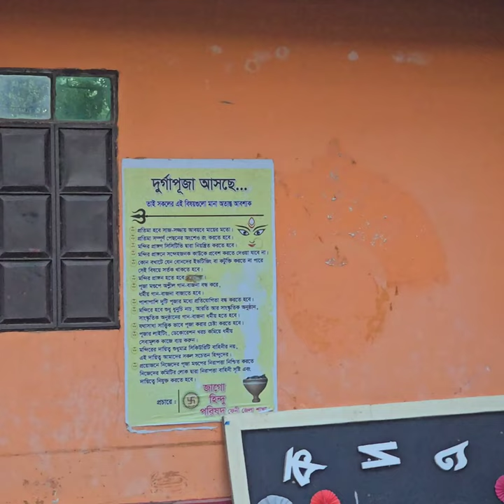Mobile Water Treatment Plant - ভ্রাম্যমান ওয়াটার ট্রিটমেন্ট প্লান্ট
Mobile Water Treatment Plant - ভ্রাম্যমান ওয়াটার ট্রিটমেন্ট প্লান্ট, ২০২৪ সালে ফেনি অঞ্চলের একটি ভরসার নাম। ২০২৪ সালে ভারতের ত্রিপুরা রাজ্য থেকে আগত হঠাৎ বন্যায় ভয়াবহ ভাবে ক্ষতিগ্রস্থ হয় বাংলাদেশের ফেনি, নোয়াখালী, এবং কুমিল্লা অঞ্চল। সুপেয় পানির অভাবে বন্যা দুর্গত অঞ্চল গুলোতে মানুষের মধ্যে হাহাকার দেখা যায়। ঠিক এমন সময়ে আমরা আমাদের কোম্পানী "সিটি ওয়াটার পিউরিফায়ার" থেকে একটি মহান উদ্যোগ গ্রহণ করি।

একটি কাভার্ড পিকআপ ভ্যানে আমরা তাৎক্ষনিক ভাবে ওয়াটার ট্রিটমেন্ট প্লান্ট বসাই। যেটা ঘন্টায় ১০০০ লিটার পানি উৎপাদনে সক্ষম ছিলো। এক রাতের মধ্যেই সেই প্রস্তুত করে আমরা  প্রথমেই চলে যাই ফেনি অঞ্চলে। সেখানে বিভিন্ন গুরুত্বপূর্ন পয়েন্ট গুলোতে গিয়ে আগে থেকে মাইকিং করে মানুষদেরকে জানিয়ে দেই এই  "Mobile Water Treatment Plant - ভ্রাম্যমান ওয়াটার ট্রিটমেন্ট প্লান্ট" এর কথা।

আমরা ভাবতেও পারি নাই আমাদের এইরকম একটি উদ্যোগ রাতারাতি সেই এলাকার মানুষ গুলোকে এতটা উপকার করবে। প্রত্যেকেই যার যার বাসা থেকে পানি সংরক্ষন করার মত পাত্র নিয়ে এসে জড়ো হন আমাদের গাড়ির সামনে আমাদের ওয়াটার ট্রিটমেন্ট প্লান্ট থেকে পানি সংগ্রহ করার জন্য।

আমাদের এই সফলতা আমাদের এতটাই আনন্দ দেয় যে আমরা পরবর্তীতে সেই গাড়ি নিয়ে রুটিন করে ফেনির পাশাপাশি কুমিল্লার দিকেও যাই। বন্যাদুর্গত মানুষ গুলোর মুখের দিকে তাকালে আমাদের সমস্ত কষ্টকেই অত্যন্ত ক্ষুদ্র মনে হয়।

পরিশেষে, আমাদের এই ক্ষুদ্র উদ্যোগ শুধু কিছু অসহায় পিপাসার্ত মানুষকে পানি পান করায়নি, বরং এই  Mobile Water Treatment Plant - ভ্রাম্যমান ওয়াটার ট্রিটমেন্ট প্লান্ট -টি পুরো পরিস্থিতিকেই পরিবর্তন করে দিয়েছে।  আশা করছি আমরা ভবিষ্যতেও এরকম মানবকল্যাণমূখী কাজ গুলো অব্যাহত রাখবো।